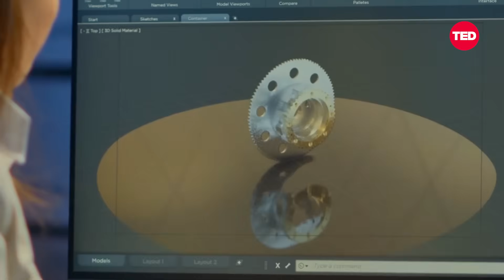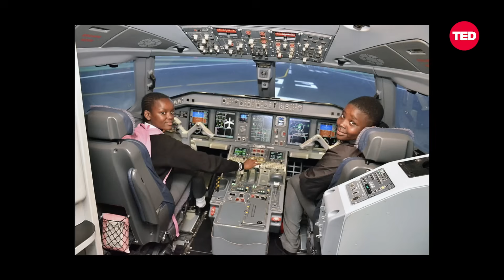How to Empower the Next Generation of Pilots | Refilwe Ledwaba | TED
What does it take to fly a plane? For TED Fellow Refilwe Ledwaba, it took perseverance and drive — and an instructor who took the time to teach to her learning style. Today, as founder of Girls Fly Africa, Ledwaba is empowering the next generation of pilots, particularly young women, with the engineering skills, professional networks and hands-on experience they need to take flight into a sky-high career. (Recorded at TED Fellows Films 2025 on April 7, 2025)

Follow TED!